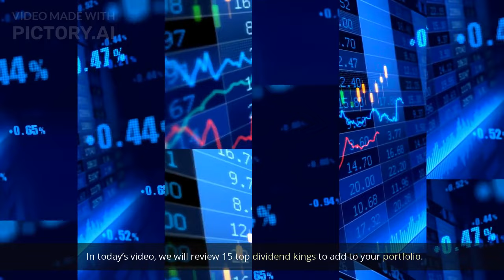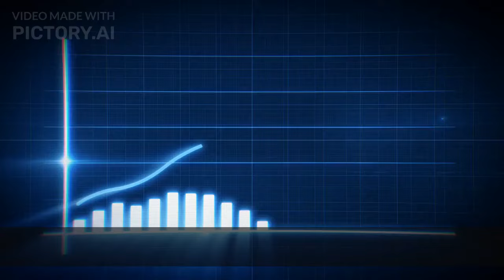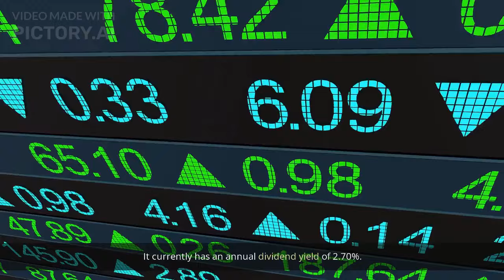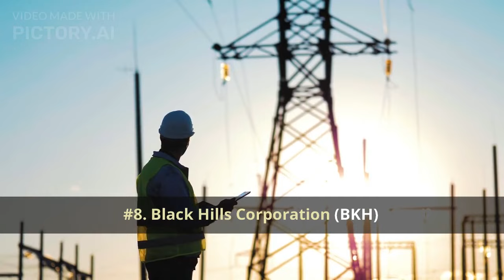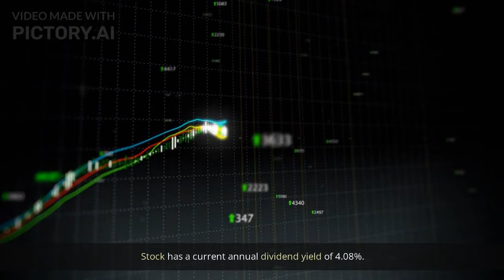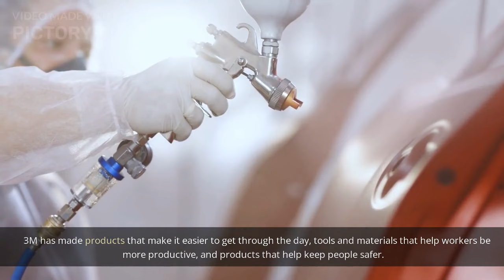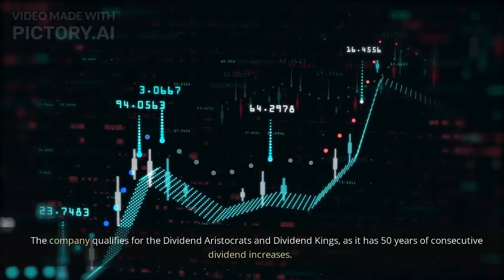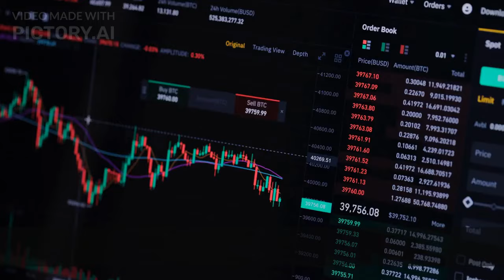15 BEST DIVIDEND KINGS to BUY in 2023 | Dividend Portfolio | Dividend Investing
In this video, we will review 15 Dividend Kings to add to your dividend portfolio.

Rich Dad Poor Dad (best personal finance book)
The Psychology of Money (creating a mindset of abundance)
I Will Teach You to Be Rich (A guide on how to get good with money)
The Midnight Library (A book which makes you grateful for every moment of your life)